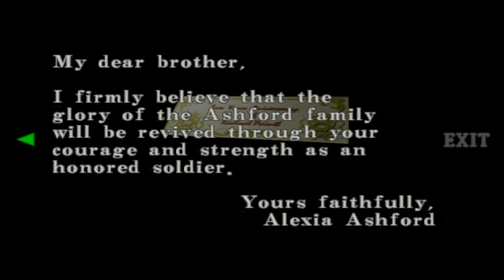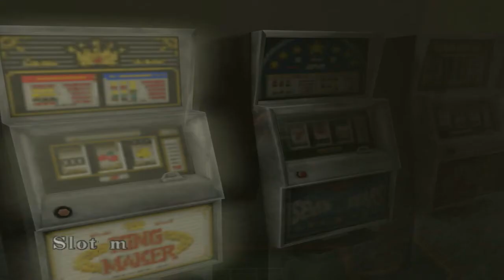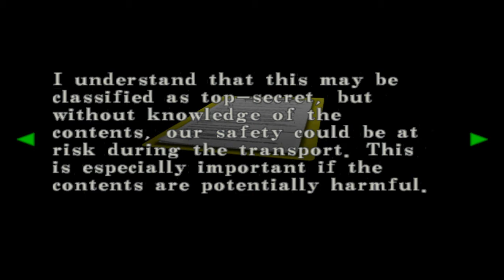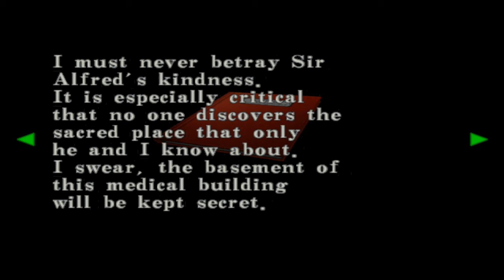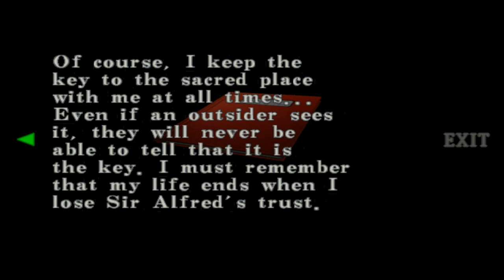Resident Evil: Code Veronica - Walkthrough Part 7: Dr Death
Alexia makes her first apperance, too many dolls and a dungeon of death.